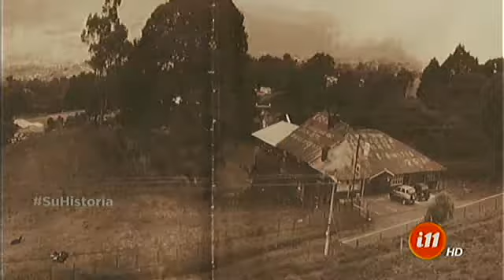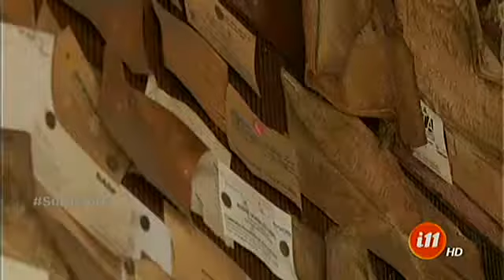La casona de las tarjetas en San Juan de Chicúa en Cartago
Todo comenzó hace 41 años atrás.

Más que llegar a probar algún bocadillo, todos llegan a la casona en busca de un tarjeta. Esto sucede porque acá sobran y las encuentra en cualquier rincón de este lugar.